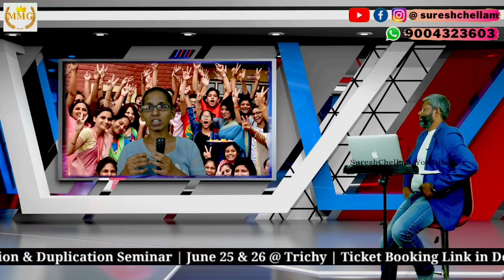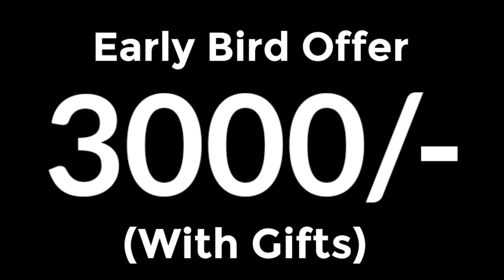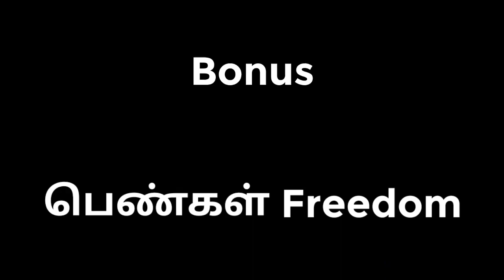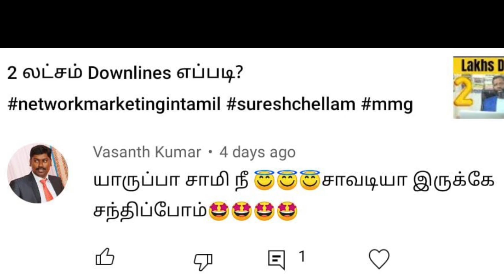No.2534இந்த வருடம் Network Marketing-ல எத்தனை கோடி வளர்ச்சி?